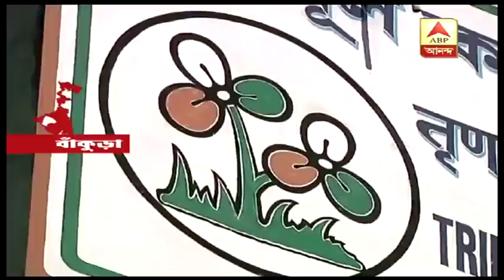পুলিশের গাড়ি জ্বালিয়ে দেওয়া, তৃণমূলকে দেখে নেওয়ার হুমকি বিজেপি সাংসদ সৌমিত্র খাঁর | ABP Ananda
এনআরসি-সিএএ-র সমর্থনে প্রচারে গিয়ে ফের বেলাগাম সৌমিত্র খাঁ। পুলিশের গাড়ি জ্বালিয়ে দেওয়া, তৃণমূলকে দেখে নেওয়ার হুমকি বিজেপি সাংসদের। সমাজবিরোধীদর মতো কথা বিজেপি সাংসদের। পাল্টা তৃণমূল।